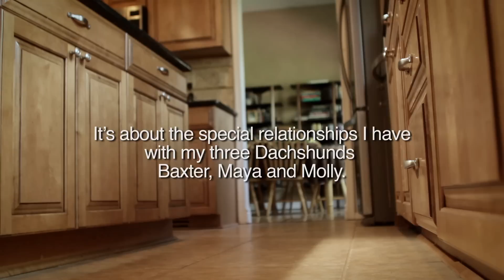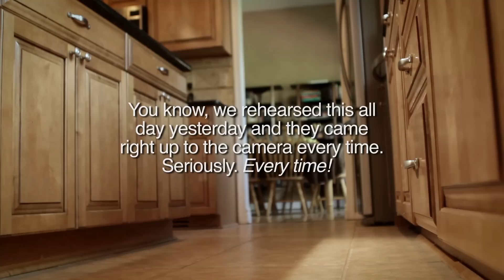HOUNDED by Matt Ziselman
Living with three strong-willed, highly individual Dachshunds can be equal parts entertaining, frustrating and rewarding. Just ask Matt Ziselman.